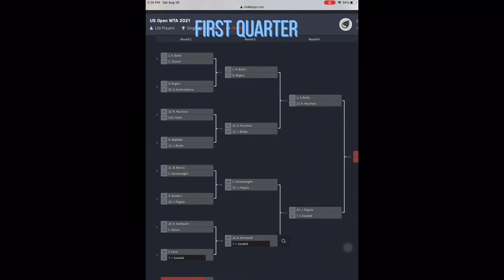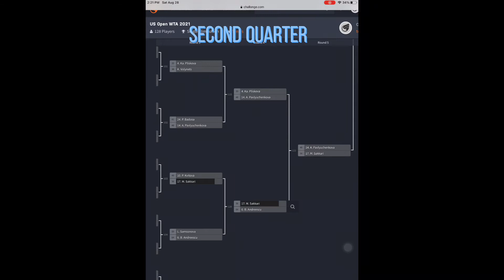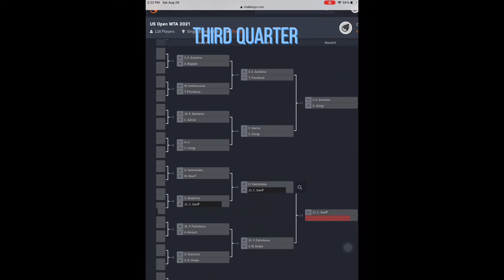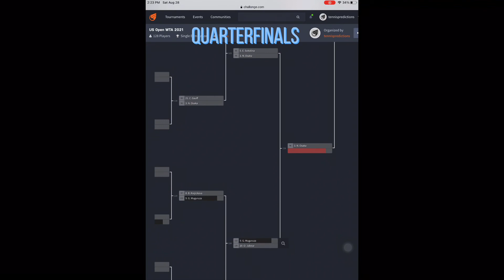US OPEN PREDICTIONS WTA *INSANE UPSETS!*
This is a prediction on the 2021 WTA US Open